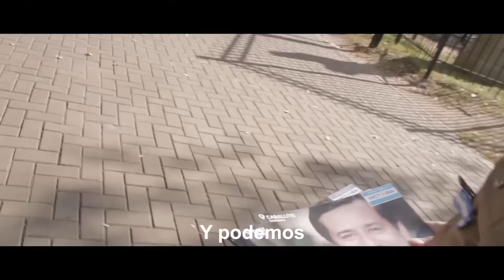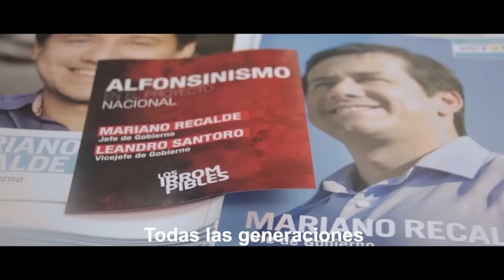PODEMOS !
Somos muchos más que antes, sabemos adonde vamos !
Mariano Recalde - jefe de gobierno
Leandro Santoro - vicejefe de gobierno